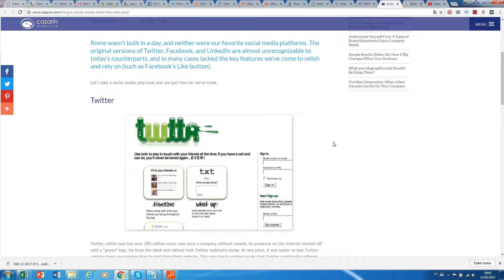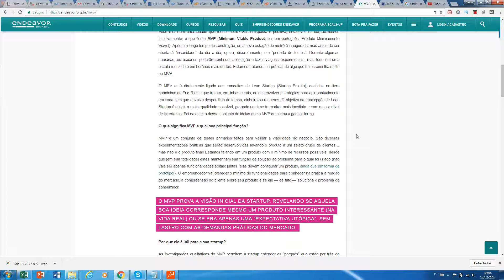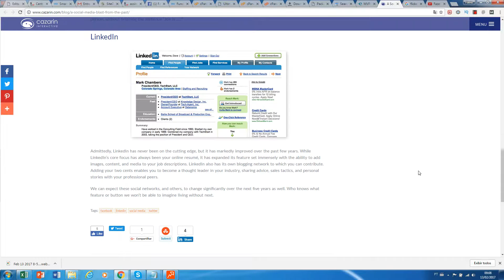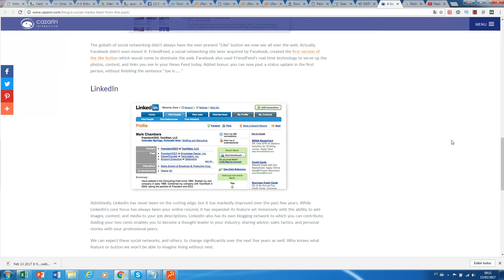MVP para projetos WordPress - Escola Ninja WP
Oi Veja isso : "O que você precisa saber para criar uma Loja Virtual de Sucesso."

O que significa MVP e qual sua principal função?

MVP é um conjunto de testes primários feitos para validar a viabilidade do negócio. São diversas experimentações práticas que serão desenvolvidas levando o produto a um seleto grupo de clientes… mas não é o produto final! Estamos falando em um produto com o mínimo de recursos possíveis, desde que (em sua totalidade) estes mantenham sua função de solução ao problema para o qual foi criado (não vale ser apenas funcionalidades soltas: juntas, elas devem configurar um produto, ainda que em forma de protótipo!). O empreendedor vai oferecer o mínimo de funcionalidades para conhecer na prática a reação do mercado, a compreensão do cliente sobre seu produto e se ele — de fato — soluciona o problema do consumidor.